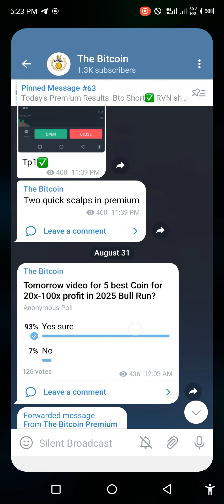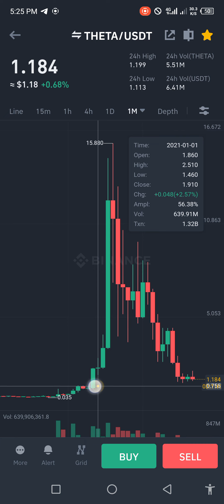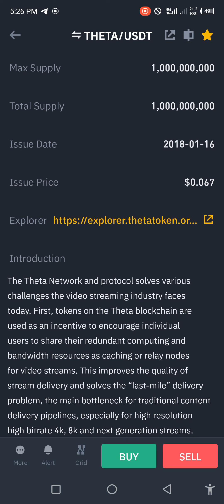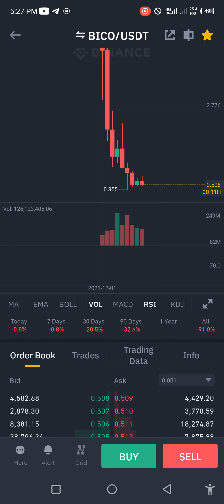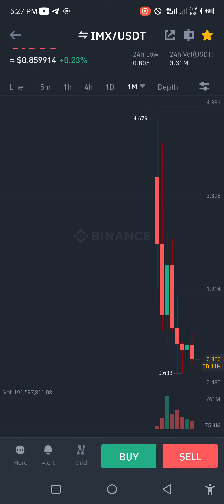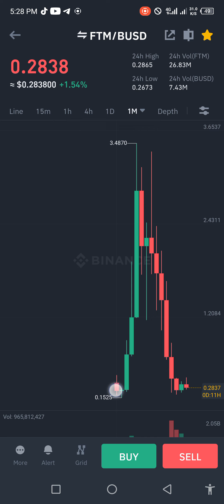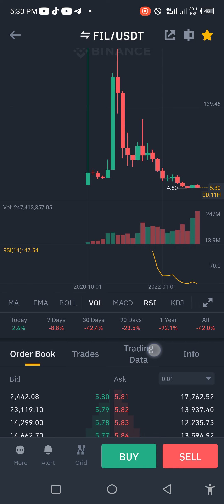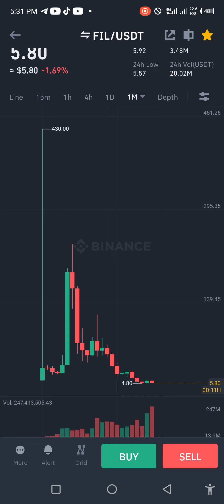Best Altcoins To Buy Now In This Bear Market For 50x-200x Profit In 2025:- Safe Coins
Best Altcoins To Buy Now In This Bear Market For 50x-200x Profit In 2025. Which are safe and also explained with valid reason to buy for long term.